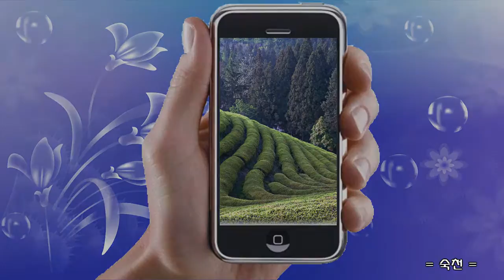녹차의 향기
설명